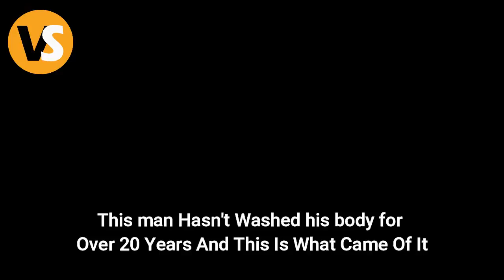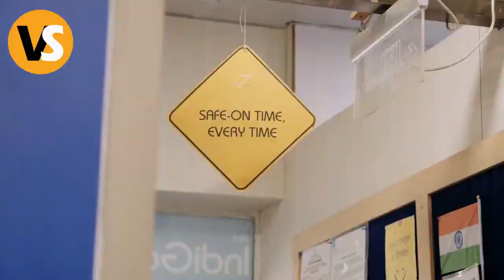This man Hasn't Washed his body for Over 20 Years And This Is What Came Of It